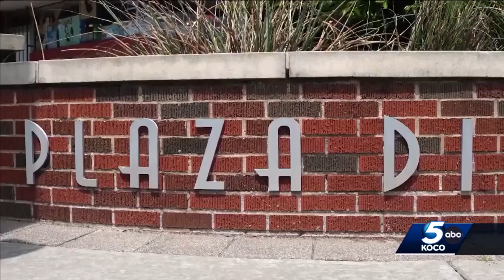OK Let's Dance kicks off Sunday in Oklahoma City